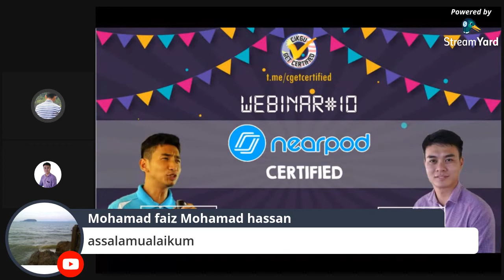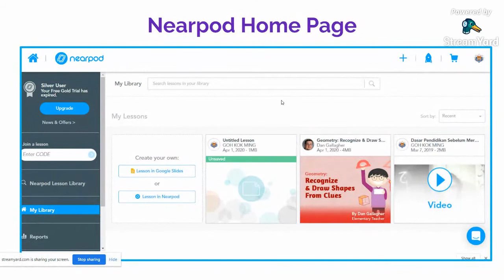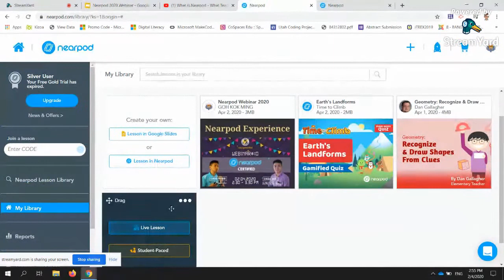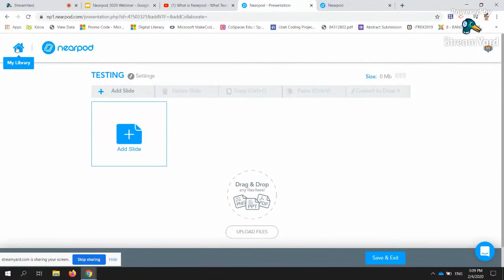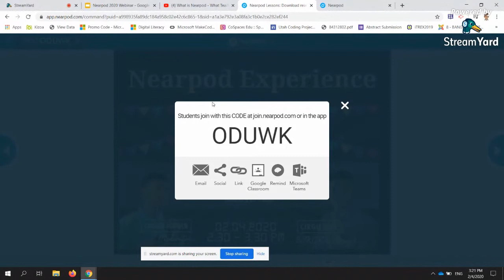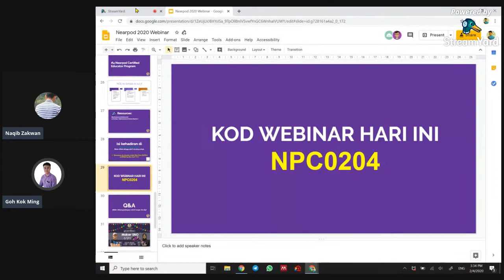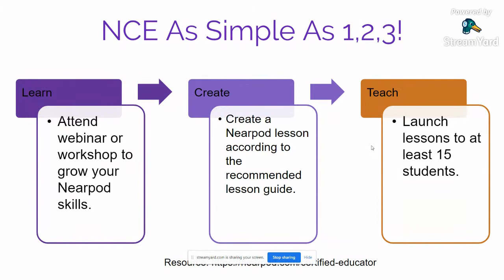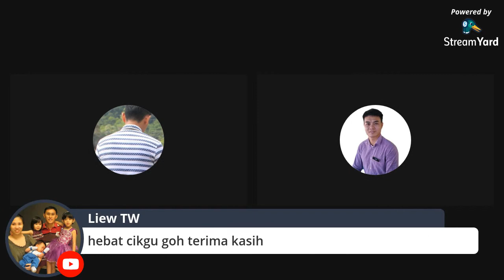Webinar CGC#10 : Pengenalan kepada Nearpod Certified (Cikgu Goh Kok Ming)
Cikgu Goh KokMing akan memperkenalkan aplikasi Nearpod dan berkongsi bagaimana guru dapat menggunakan Nearpod bagi membina sesi pembelajaran interaktif bersama pelajar. Cikgu-cikgu juga berpeluang untuk mengikuti program Nearpod Certified.

Nota kaki: Info yang disampaikan ketika webinar adalah pandangan penceramah dan tidak semestinya mewakili Pendidik Digital MY.